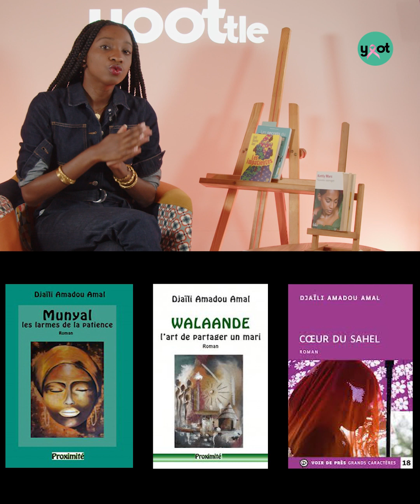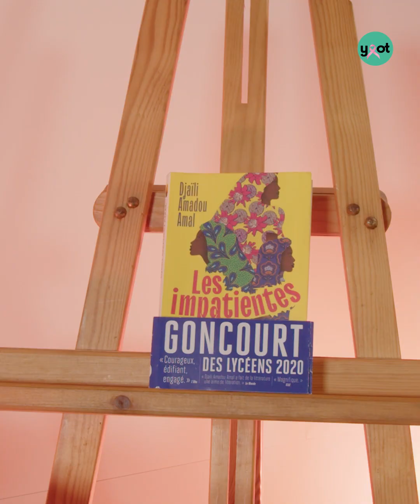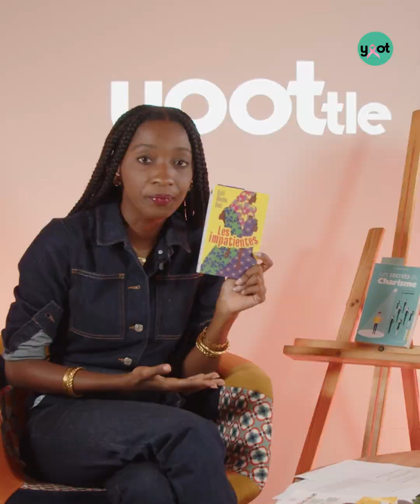Yoot Book Episode 3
Hello à tous me revoici pour une nouvelle vidéo!!